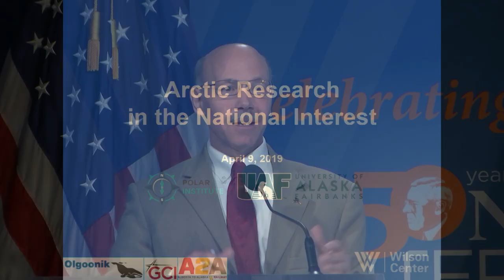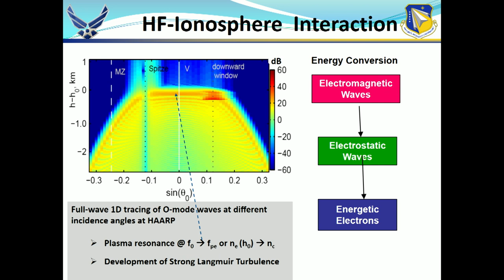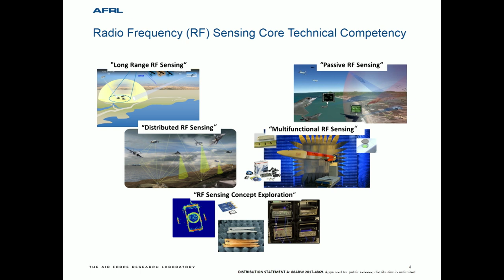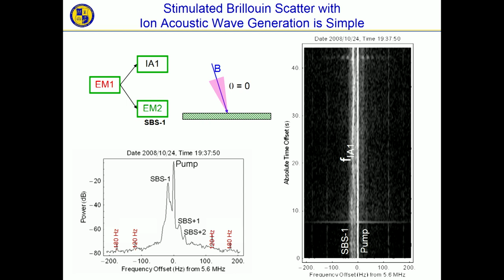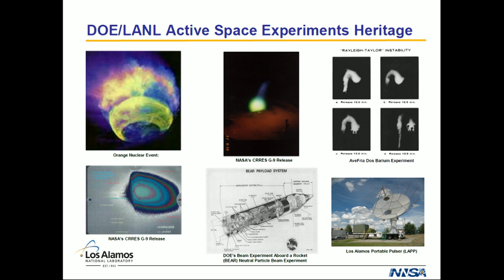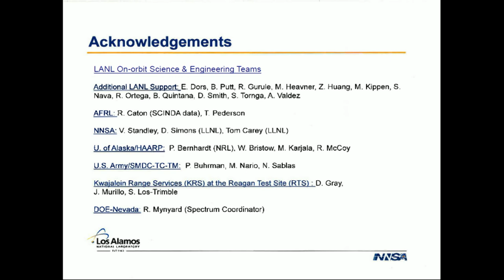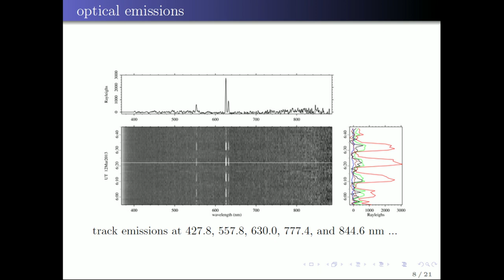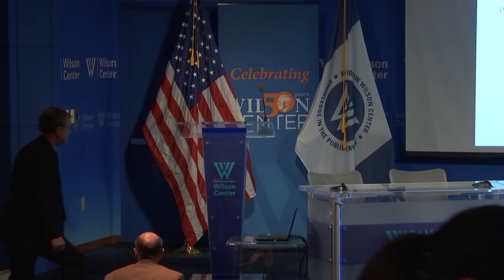Arctic Research in the National Interest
The United States possesses a wide array of Arctic research facilities operated by the federal government and research institutions. One of the most unique facilities is the High-frequency Active Aurora Research Program (HAARP), owned and operated by the Geophysical Institute at the University of Alaska Fairbanks.

As one of four such facilities in the world (and one of two in the United States), HAARP’s ability to transmit high power, high frequency (HF) radio waves allows scientists to “reach up and touch” the ionosphere, an atmospheric region that can severely impact communications and navigation systems. HAARP effectively turns the Ionosphere into a laboratory. These facilities can be used for multiple strategic applications from global HF communication, submarine communication, over-the-horizon radar, and radiation belt interactions. As the demand grows for reliable HF communications for emergency management and disaster relief, our understanding of the Ionosphere and how it functions becomes ever so more important.